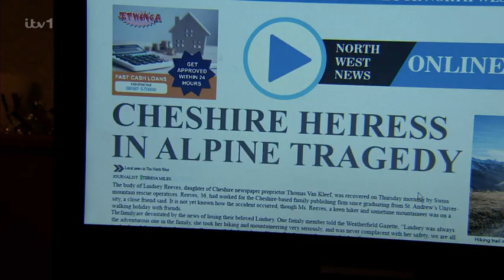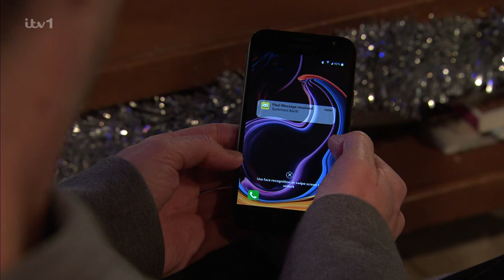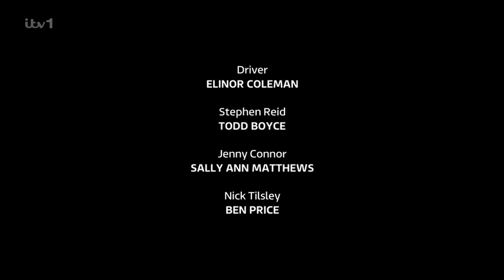Coronation Street 2022 12 30 504p HDTV x264 SS